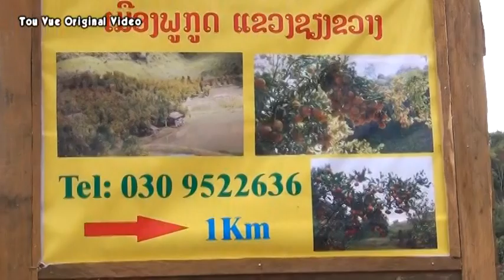Nkauj Hmoob Xeev Khuam Mus Noj Maj Kiab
Nkauj Hmoob Xeev Khuam Mus Noj Maj Kiab Camera and edited By Tou Vue copyright by tou vue